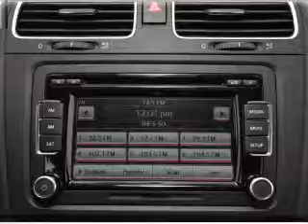2012 Volkswagen GTI - Bayside NY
Year: 2012
Make: Volkswagen
Model: GTI
Trim: Autobahn
Engine: 2.0 liter inline 4 cylinder 16 valve
Transmission: 6-Speed Manual
Color: White
Mileage: 37
Address:
208-12 Northern Blvd